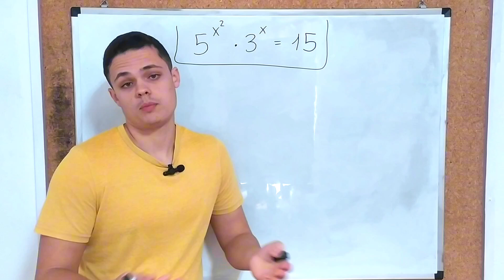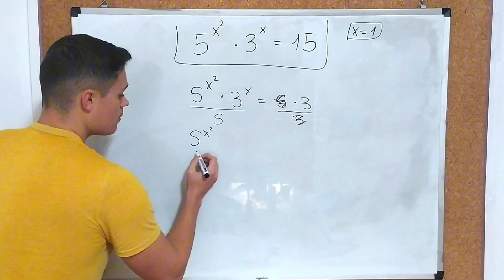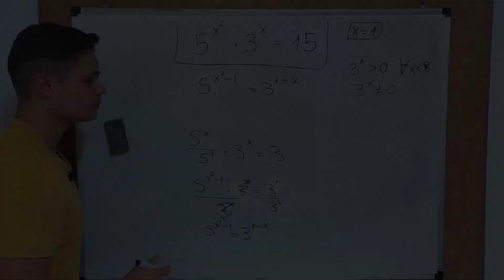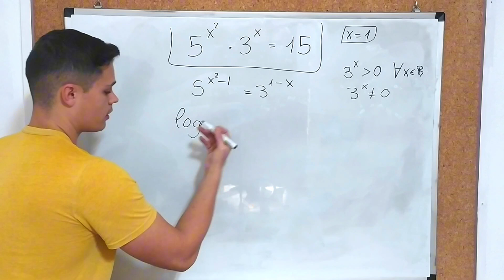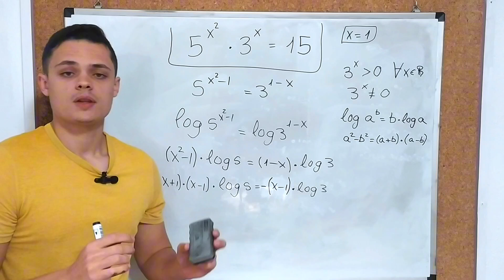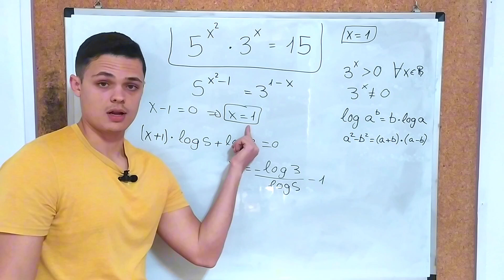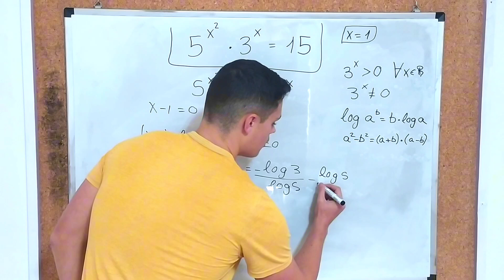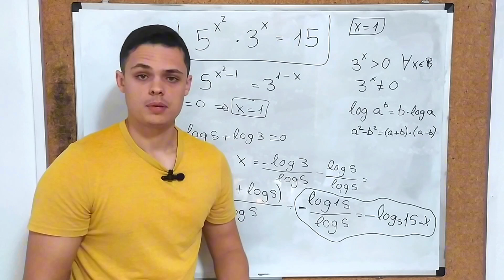¿Cómo Se Resuelve esta ECUACIÓN EXPONENCIAL? 🤔 | Hallamos TODAS sus Soluciones 🤯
Muchas gracias al Miembro del Canal por el apoyo:
José Enrique Villagómez Penagos